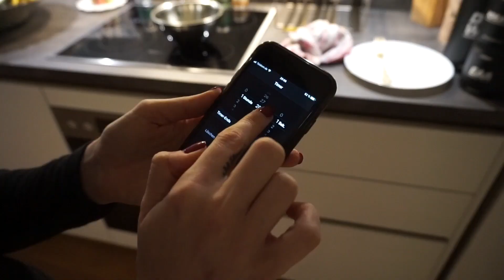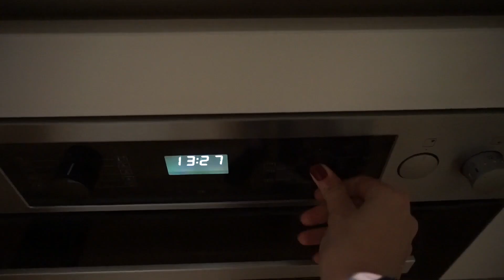Meine echte Abendroutine! | Private Gym | What i eat vegan | Herbst 2018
Ihr wolltet mal ein Update bezüglich what i eat in a day haben, außerdem wollten sehr viele mal sehen, wo ich nun abends immer trainiere.
Die meisten wissen ja, dass wir umgezogen sind und in einer gated community wohnen.
Ich liebe es hier. Ich will hier auch nie wieder weg...
Außerdem habe ich noch meine kleine Bade Routine mit reingenommen. Hihi

Freue mich wenn Ihr mir auch auf Instagram folgt: _yvonnem_

CODE: yvonne10   für-10% !!

CODE: 30% auf alle Sets : mouhlensets    (ausser Sale Produkte )
und 20% auf einzelne Produkte: mouhlen20

Bis hoffentlich dann zum nächsten Video,
Eure Freundin,
Yvonne